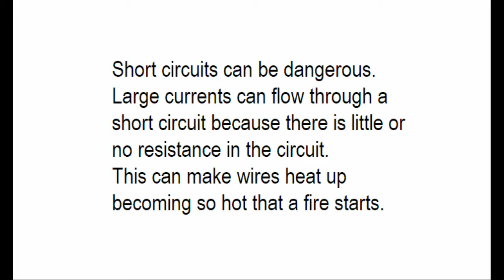Open, closed and short electrical circuits?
What are open, closed and short electrical circuits?